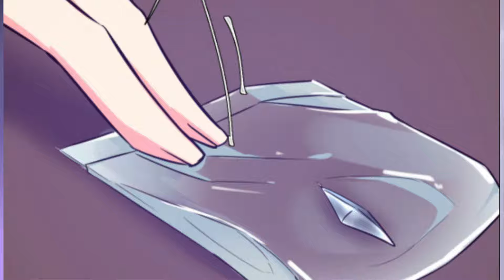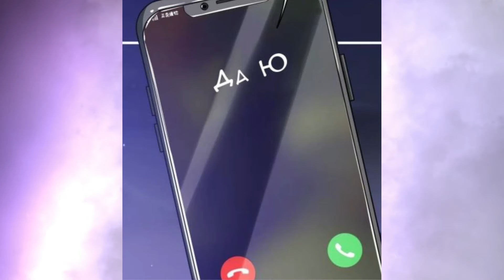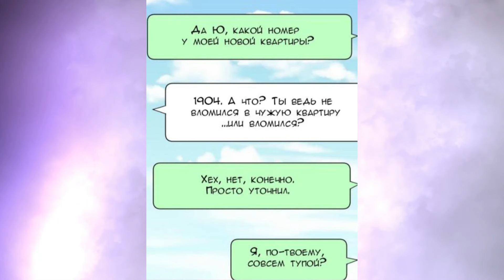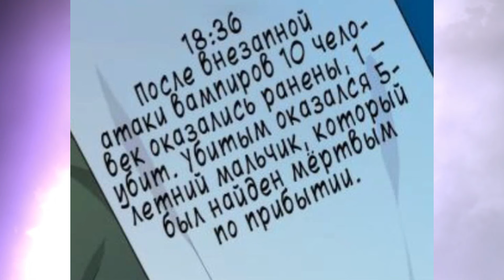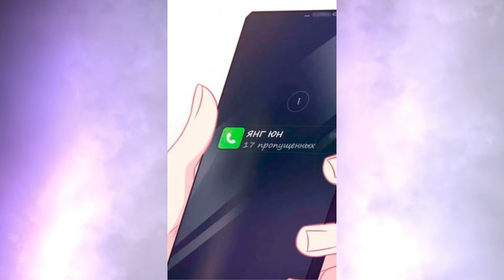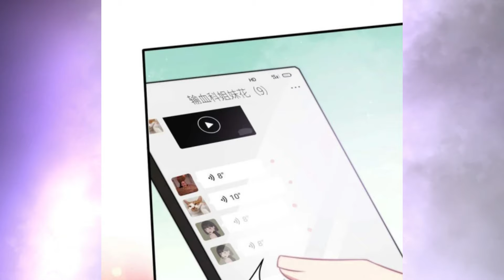She single-handedly raises two strange children with no memory of their real father manhwa recap